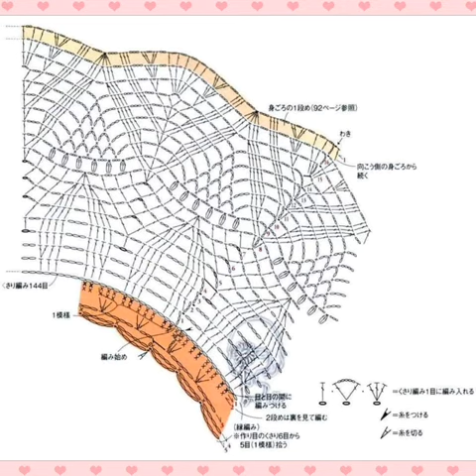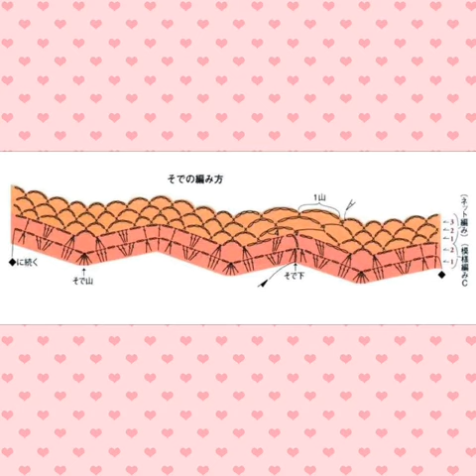Old fashio crochet PATTERN